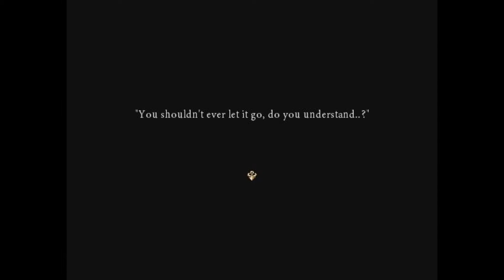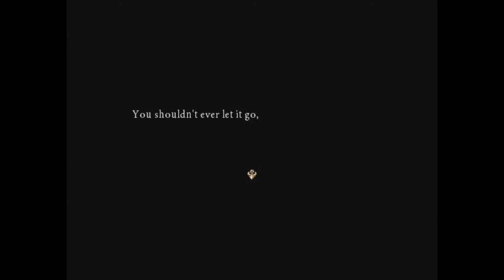MeliZ Plays: Pocket Mirror (DEMO)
o(≧o≦)o Love you ALLL